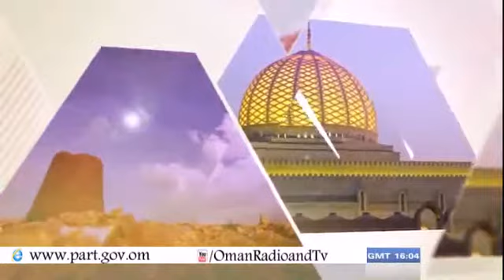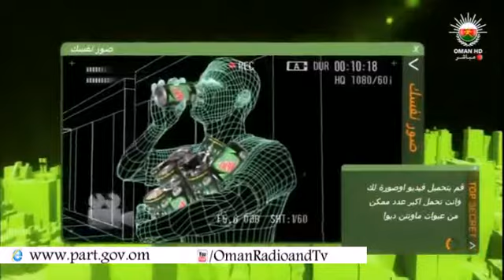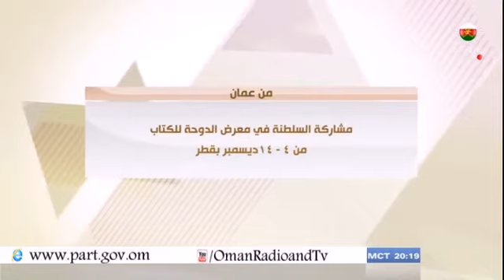برنامج من عمان- حلقة الأحد 08-12-2013